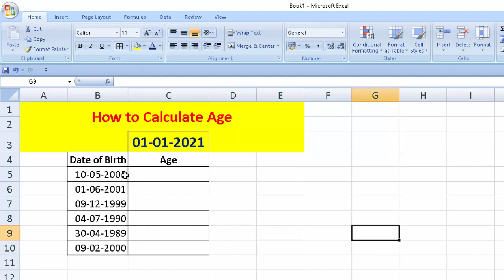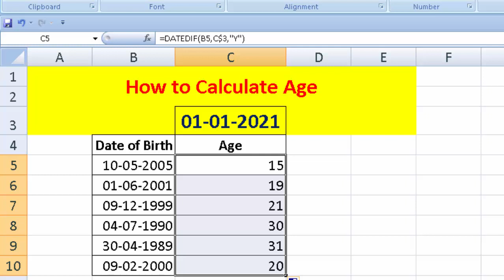How to calculate age in Microsoft Excel@COMPUTEREXCELSOLUTION